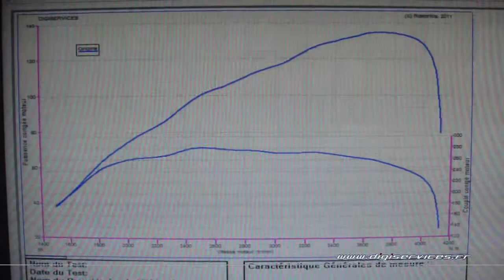Nissan Patrol di 158cv Reprogrammation Moteur @ 154cv Digiservices Paris 77 Dyno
Passage dans nos locaux d'un Nissan Patrol Di 158cv pour une reprogrammation moteur.
Largement en dessous des valeurs d'origine, il repart avec 154cv et 346Nm, soit 20cv et 64Nm de gains.